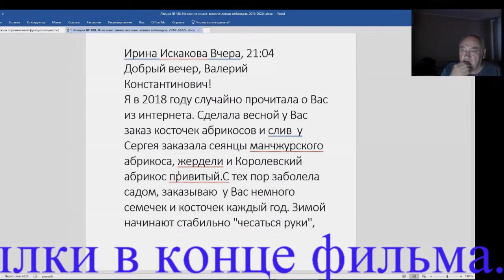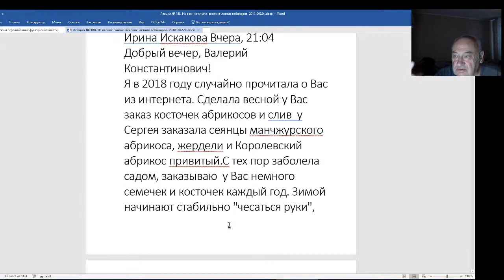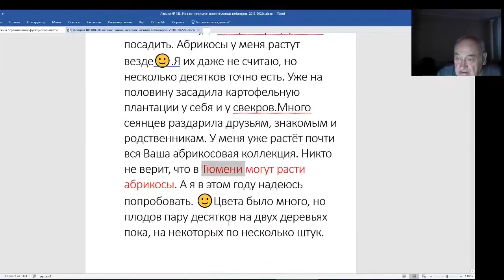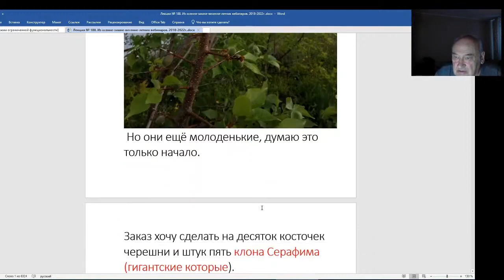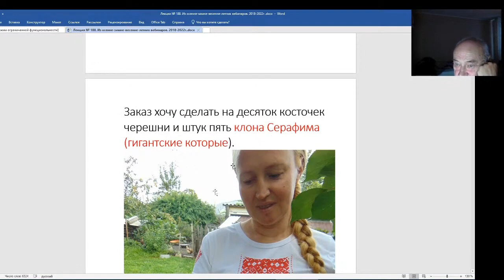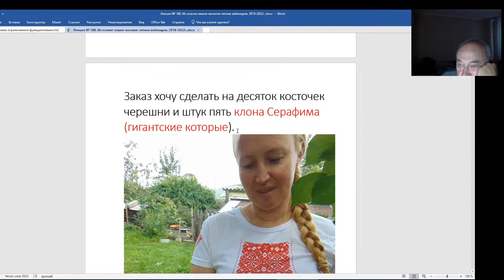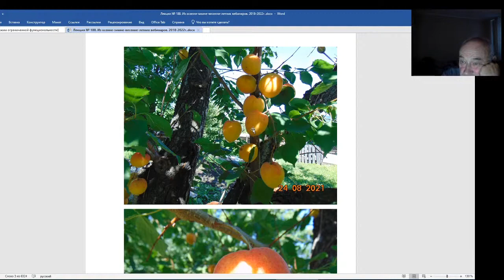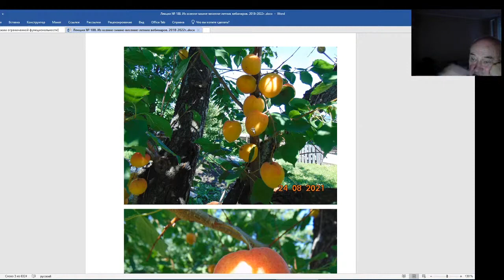Железов Валерий. Вебинар 188. Ирина Искакова из Тюмени заболела садом.